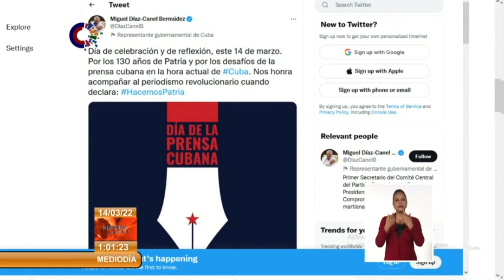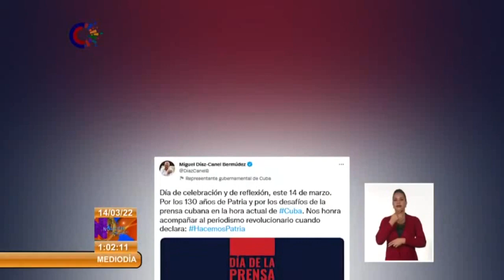Cuba: Autoridades felicitan a periodistas por el Día de la Prensa Cubana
El Primer Secretario del Comité Central del Partido y Presidente de la República, Miguel Díaz-Canel Bermúdez, felicitó a los trabajadores de la prensa en Cuba, a propósito de conmemorarse el aniversario 130 del PeriódicoPatria, fundado por Martí, y el DíaDeLaPrensaCubana. El mandatario hizo referencia en Twitter a la importancia de un periodismo comprometido con la verdad, la justicia, con la Revolución y con el pueblo.